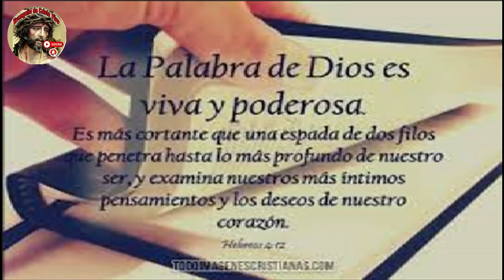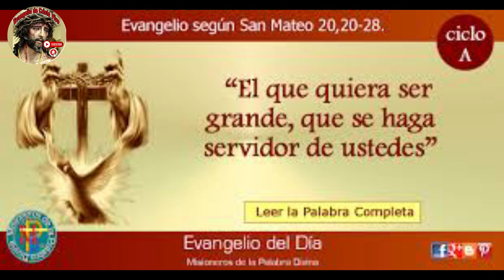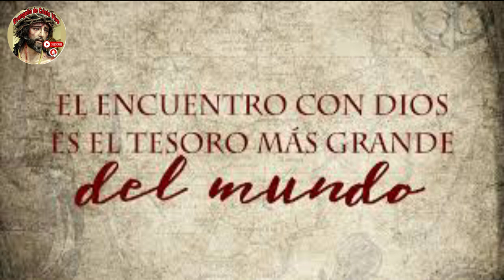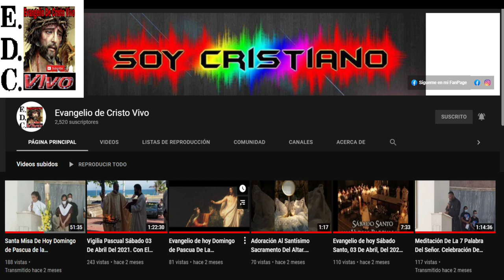Evangelio De hoy Martes 25 De Julio Del #2023 Fiesta De Santiago Apóstol.